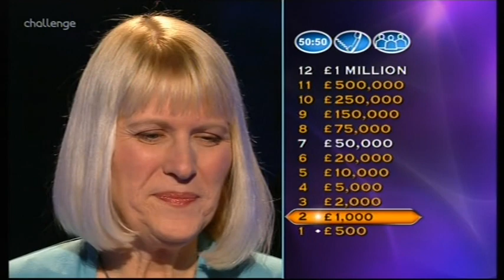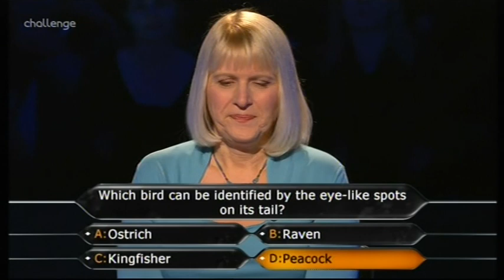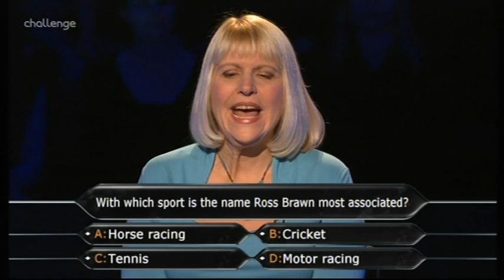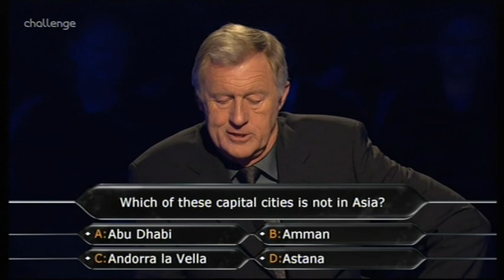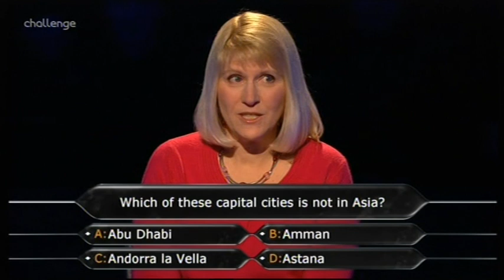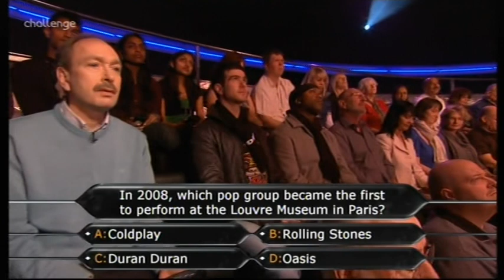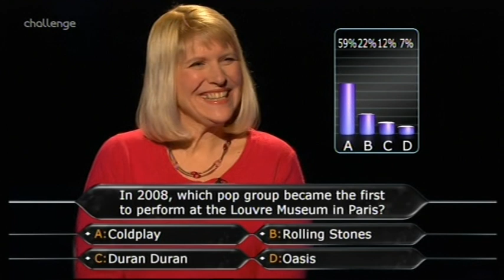Who Wants to Be a Millionaire UK - 18th, 25th July, 2009 (2/3)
PART 2 of this Classic Who Wants to Be a Millionaire? episode in the UK. episode originally aired on the 18th and the 25th of July, 2009 (series 25).